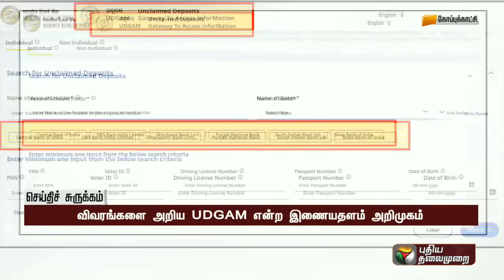வங்கிகளில் குவிந்துள்ள உரிமை கோரப்படாத ரூ.35,000 கோடி... RBI எடுத்த நடவடிக்கை | PTT